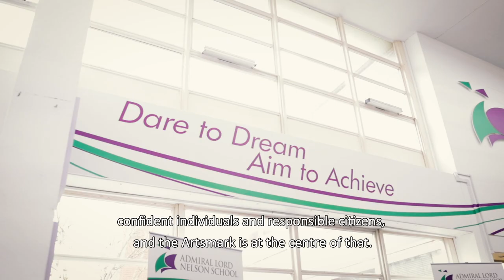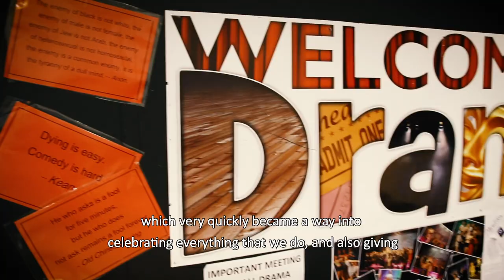Admiral Lord Nelson School's Artsmark Journey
Admiral Lord Nelson School, Portsmouth, talk about their journey to Artsmark Platinum